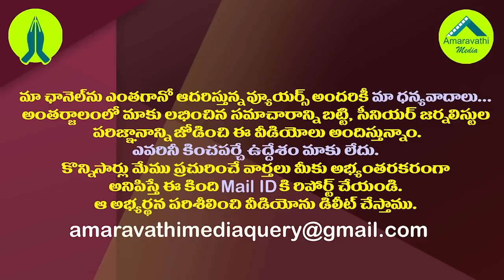కుప్పం టీడీపీ కొంపముంచిన చంద్రబాబు మూడురోజుల పర్యటన| Chandrababu Kuppam Tour Created Problems To TDP